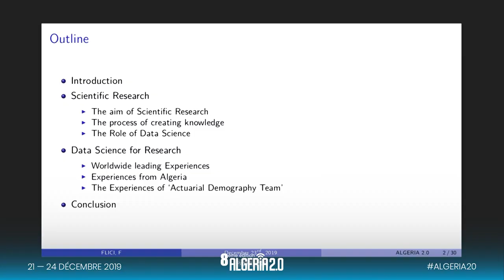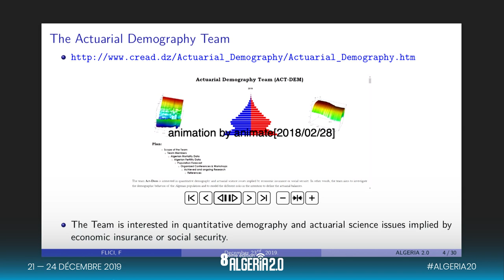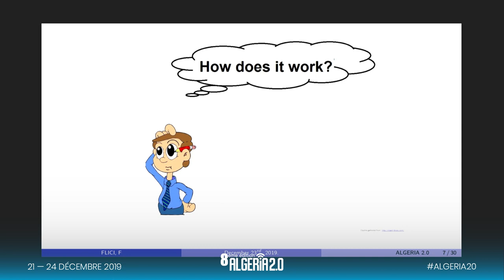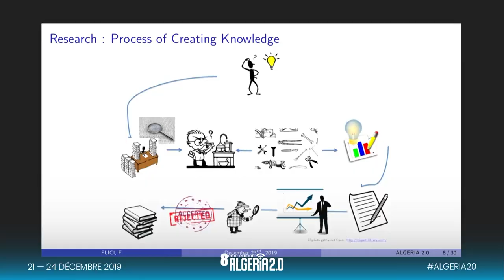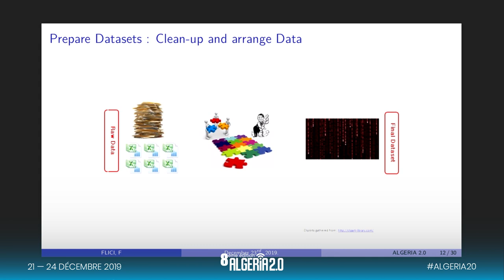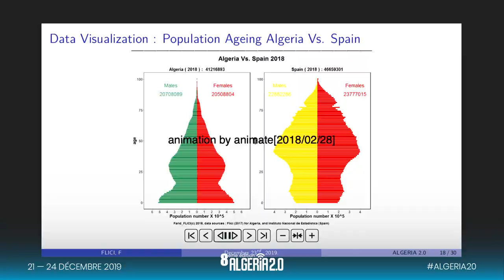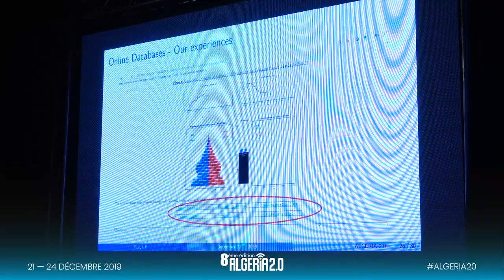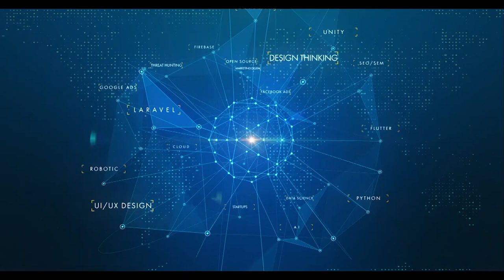Algeria 2.0 : La Data Science dans la Recherche Scientifique en Algérie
Farid Flici : La Data Science dans la Recherche Scientifique
en Algérie : Quelques Exemples Pratiques!

PhD in Statistics | Permanent Researcher - Research Center for Applied Economics for Development (RCAED, Algiers).

Actuaire, PhD en Statistique, Chercheur Permanent au Centre de Recherche en Economie Appliquée pour le Développement (CREAD, Alger). Chef de l’Equipe « Population Studies » et du « The Actuarial Demography Working Group ». Membre-Expert en « Modélisation Démographique » au Comité National de Population du Ministère de la Santé. Membre de « Mortality Working Group » de « l’Association Actuarielle Internationale ».